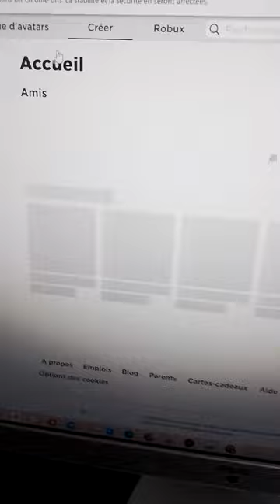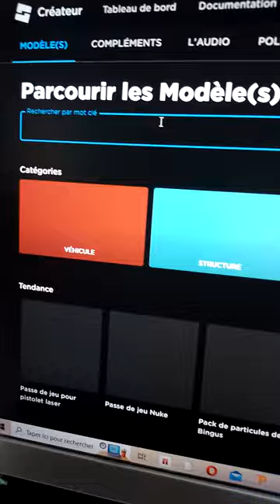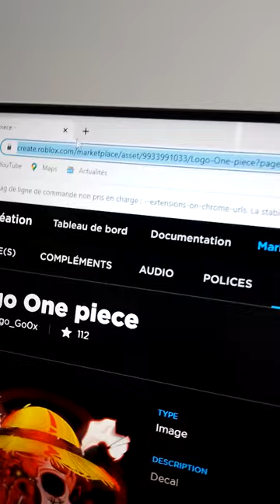Comment mettre une photo dans son équipage sur Blox Fruit